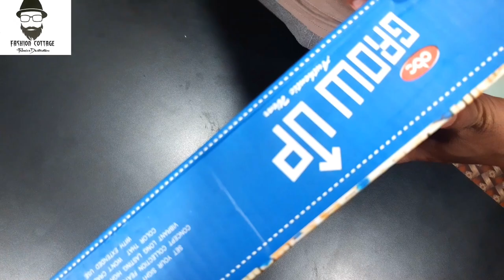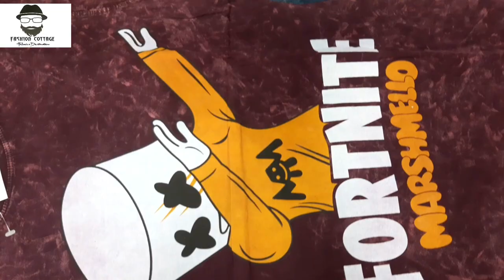MENS TSHIRT / CHEAPEST PRICE TSHIRT/PRINTED TSHIRT FOR MEN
नमस्कार दोस्तो
आज  की वीडियो में हम आपके लिए  T-shirt के ऊपर लेकर आय है, तो दोस्तो ये टीशर्ट प्रिंटेड मेंं ओर ये वीडियो रिटेल मेंं हैै।1 पीस भी मांगवा सकते है